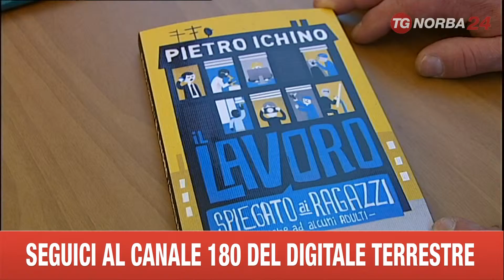BARI PIETRO ICHINO A BARI